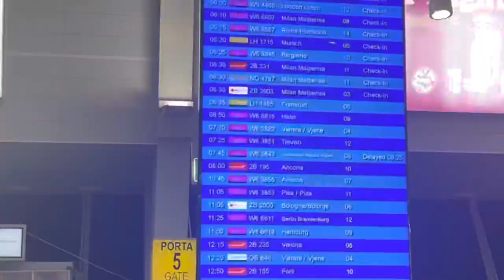Tirana International Airport Albania 🇦🇱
LTM Simply. It was a great experience leaving from Tirana International Airport.